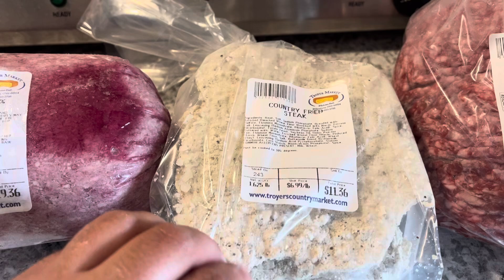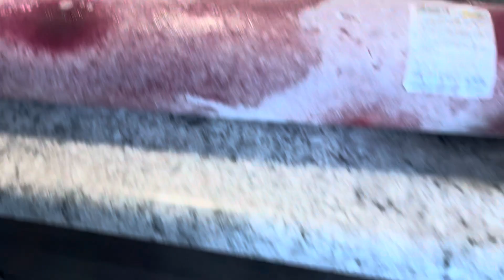Amish country grocery shopping & scratch & dent